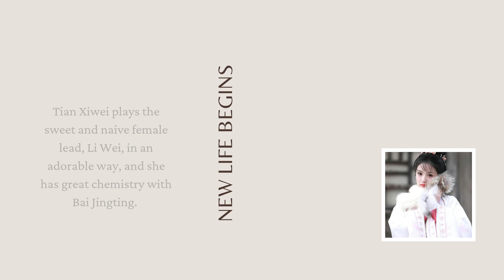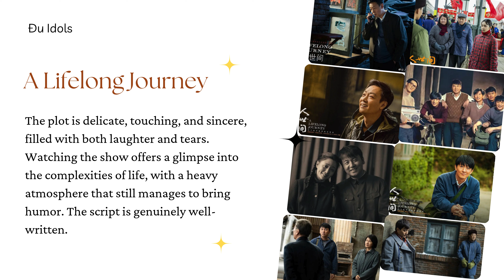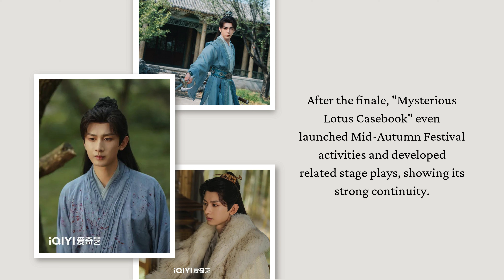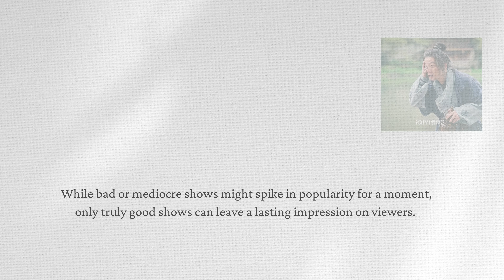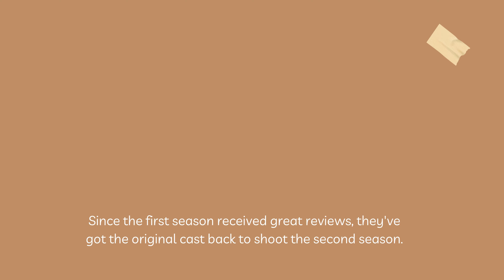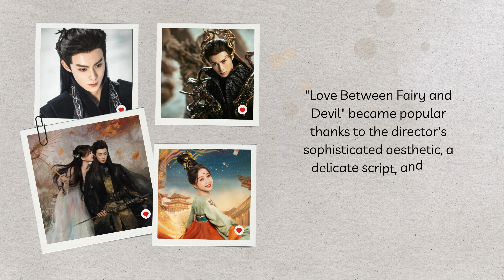Top 10 Chinese Dramas with Growing Online Views, Led by a Phenomenon Exceeding 10 Billion Views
Some Chinese dramas lose their buzz after the finale, but others like "Empresses in the Palace," "The Story of Ming Lan," and "Joy of Life" keep their momentum going strong. Years after they end, new viewers are still getting into them, and old fans are rewatching. Here are 10 Chinese dramas that have seen their online views consistently rise, including "Love Like the Galaxy" and "Love Between Fairy and Devil." The last one is a phenomenon that has surpassed 10 billion views! (Only featuring shows from 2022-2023)
00:37 10. Fan Wei and Qin Hao in "The Long Season": An average increase of 22.01 million views per episode after the peak airing period.
02:12 9. Bai Jingting and Tian Xiwei in "New Life Begins": An average increase of 22.76 million views per episode after the peak airing period.
03:40 8. Lei Jiayin and Xin Baiqing in "A Lifelong Journey": An average increase of 28.52 million views per episode after the peak airing period.
05:09 7. Cheng Yi and Zeng Shunxi in "Mysterious Lotus Casebook": An average increase of 28.88 million views per episode after the peak airing period.
06:41 6. Wu Lei and Zhao Lusi in "Love Like the Galaxy.": An average increase of 29.53 million views per episode after the peak airing period.
07:54 5. Yang Xuwen and Yang Zhigang in "Strange Tales of Tang Dynasty.": An average increase of 30.99 million views per episode after the peak airing period.
09:22 4. Tan Jianji and Jin Shijia in "Under the Skin.": An average increase of 32.88 million views per episode after the peak airing period.
10:36 3. Yu Shuxin and Dylan Wang in "Love Between Fairy and Devil": After the hot airing period ended, it averaged an additional 37.2 million views per episode online.
12:01 2. Zhang Ruoyun and Li Gengxi in "Sword Snow Stride": After the hot airing period ended, it averaged an additional 45.99 million views per episode online.
13:21 1. Zhang Yi and Zhang Songwen in "The Knockout": After the hot airing period ended, it averaged an additional 112.72 million views per episode online.

▶ Image: Google
▶ Voice/Analysis Articles: Own
▶ Script: Own